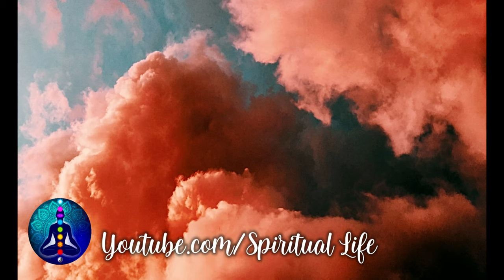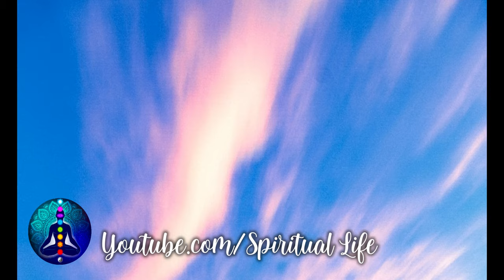Musica para relajar la MENTE y el ALMA 🎋 Dormir profundamente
QUE LAS VIBRACIONES PUEDAN SANARTE AMADO SER 🙏🏻